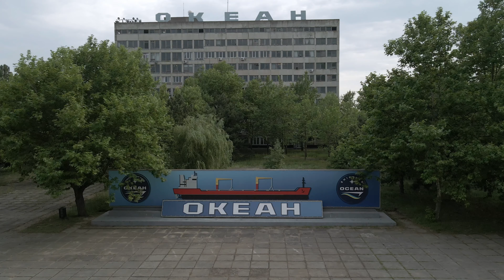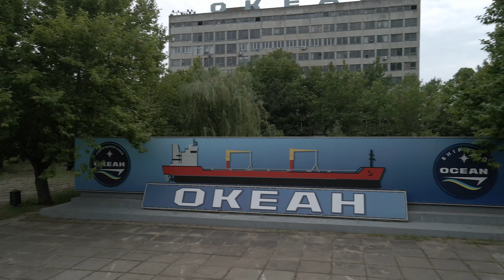Завод Океан, Корабельный район, Октябрьское, Николаев 2021 (с высоты)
Миколаївський суднобудівний завод Океан, Ніка-Тера, ТОВ "Вібо-ТРАНС", ТОВ "Компанія "ЄВРОВНЄШТОРГ ", Яхт-клуб, Вітовський пляж "Чайка", Корабельний район, Жовтневе, Миколаїв 2021 (з висоти пташиного польоту) # 4K

П.С. Для всех, кто имеет желание задонатить:
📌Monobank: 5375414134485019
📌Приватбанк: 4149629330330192